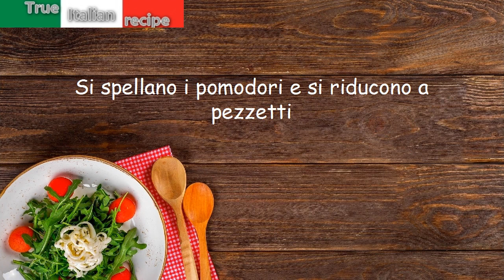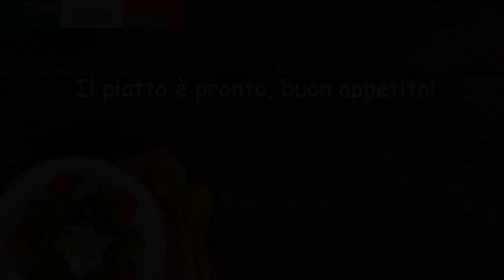Troccoli alla rucola